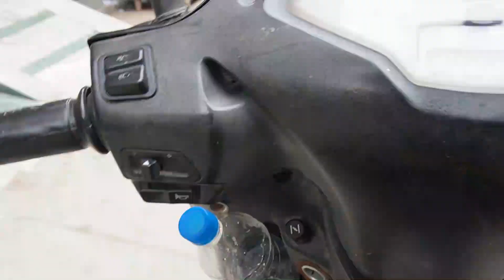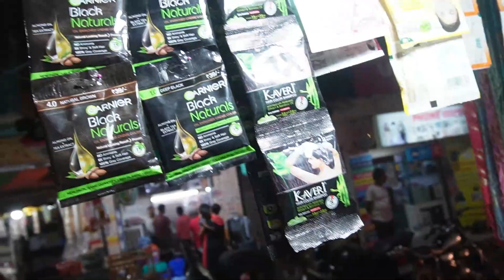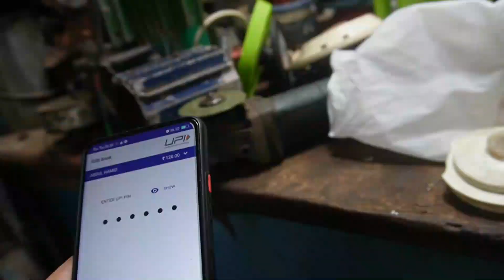chichora nhi tuccha hoon mai || aisa kyun kaha maine || daily vlogs | family vlog